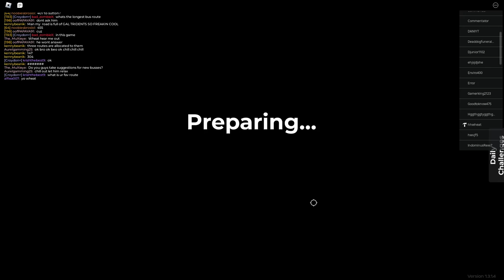[KICKDOWN] 407 Bus Route | Croydon Roblox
Bus: Enviro 300 MAN Voith Euro 4

Company: Pack Buses (Croycoach)